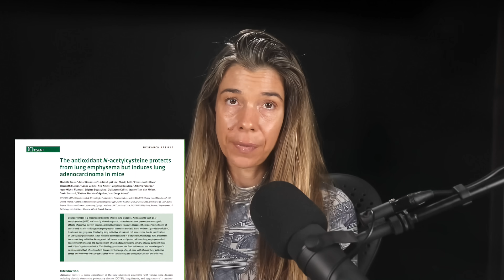The 10 Habits That DRAMATICALLY Reduce Cancer Risk (by up to 90%)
In this video, Rhonda Patrick details her top 10 evidence-based strategies for mitigating cancer risk. She covers:

00:00 - What’s the most proven way to lower cancer risk?
00:58 - How much does excess weight increase cancer risk?
02:44 - How much exercise helps reduce cancer risk?
03:32 - Which diet has the strongest evidence for cancer prevention?
05:47 - What’s the #1 food linked to colon cancer?
07:00 - How much does alcohol increase cancer risk?
08:12 - Does sunscreen really prevent skin cancer?
09:06 - How do radon and pollution contribute to cancer?
09:52 - Can chronic stress actually cause cancer?
10:17 - Does working night shifts raise cancer risk?
10:55 - Which supplements reduce cancer risk?
14:54 - Can some supplements increase your cancer risk?

This clip is a preview of a Q&A session Rhonda hosts every month with FoundMyFitness Premium Members.